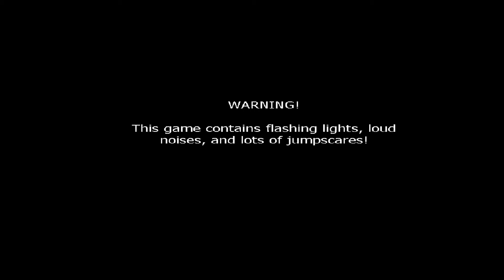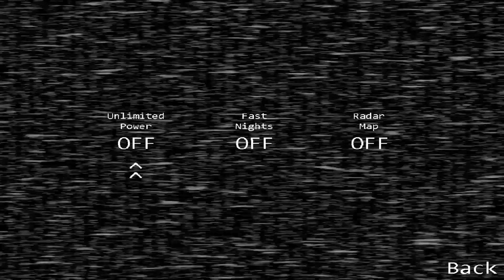NO WHY NOT AGAIN WHY Five Night's At Freddy's 2 Night 1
So here we go again playing Five Night's At Freddy's 2, also yes I have a reason to pout and complain cause I already played this before, actually now that I think about it... Why did I buy this game then???